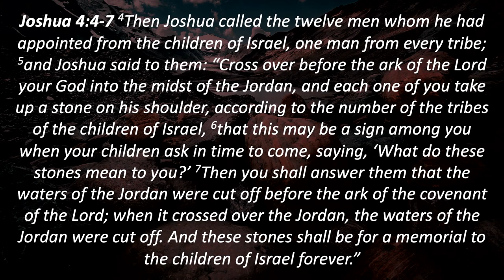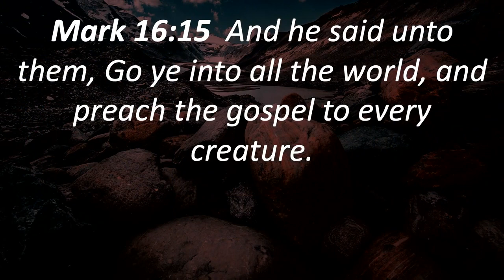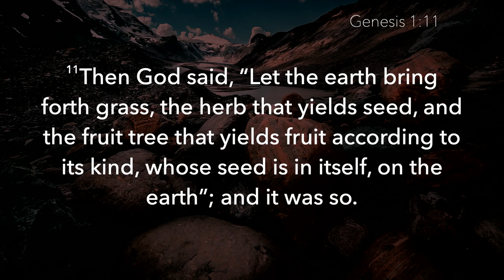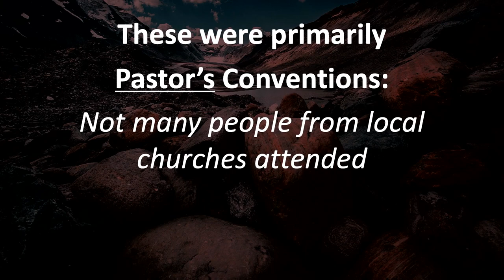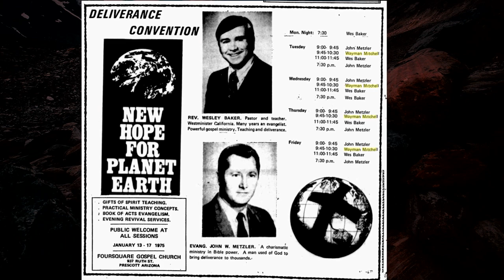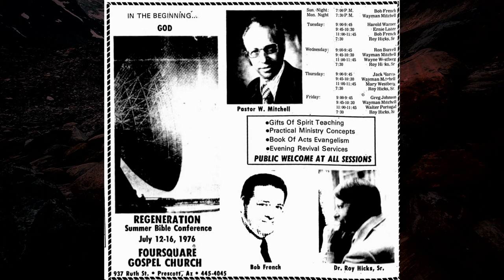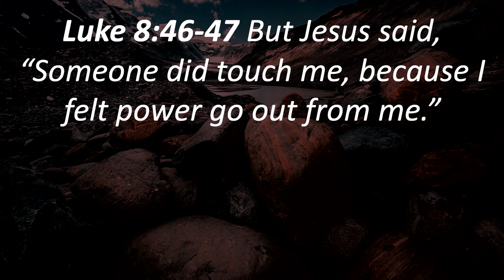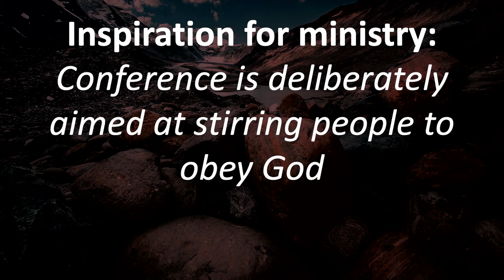No.10 "Memorial Stones" - Lessons From Our History - Pr. Greg Mitchell